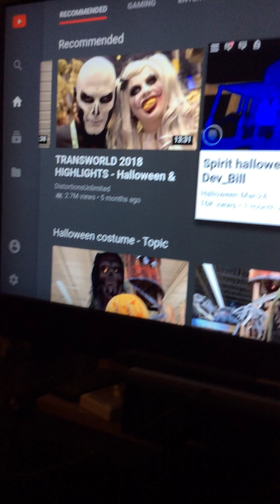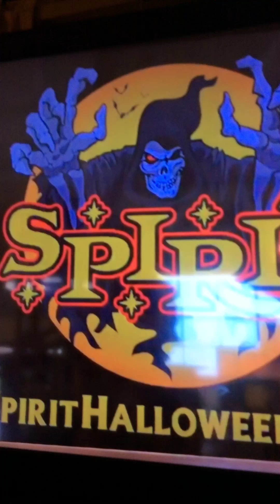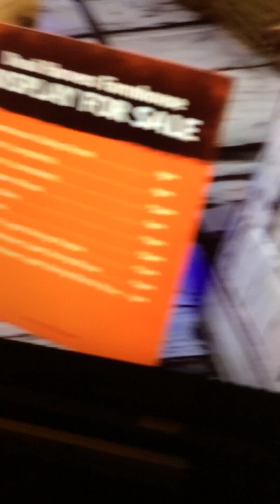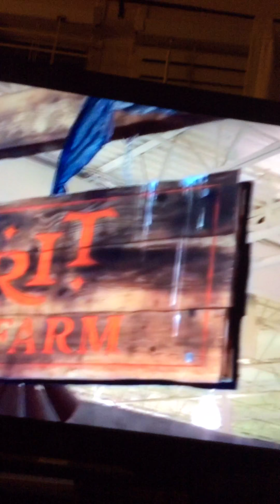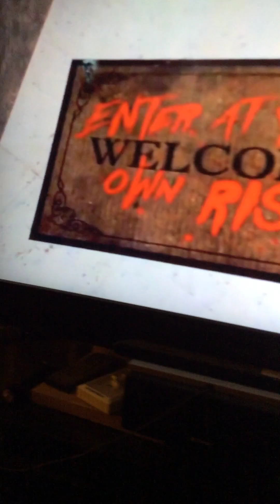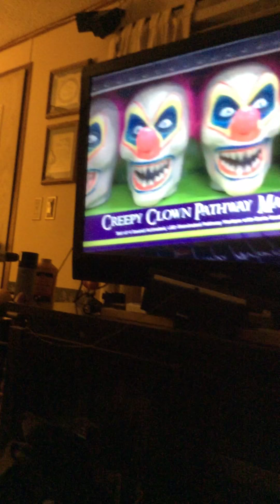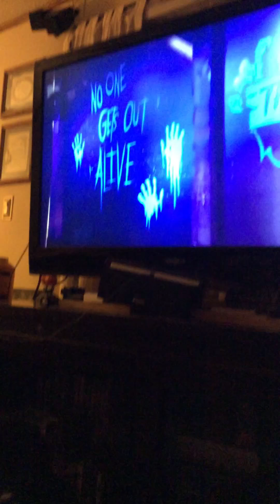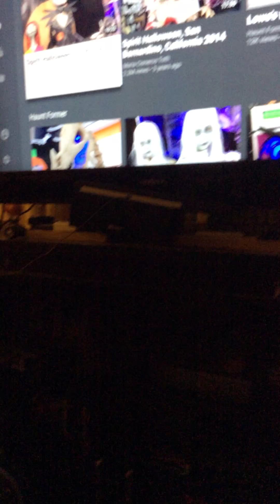spirit Halloween 2018 Joey smith